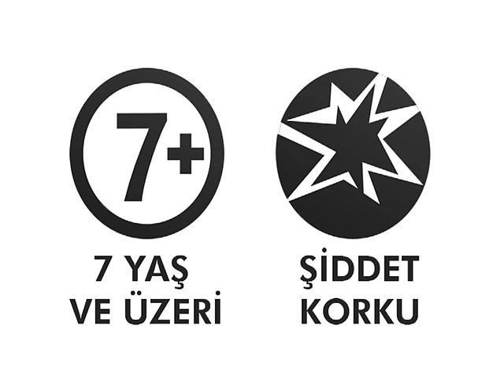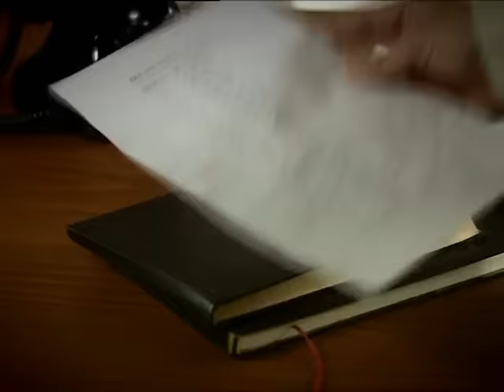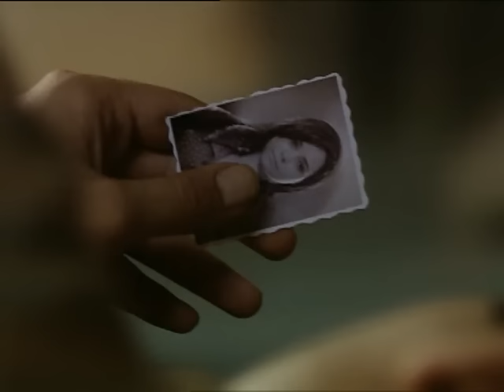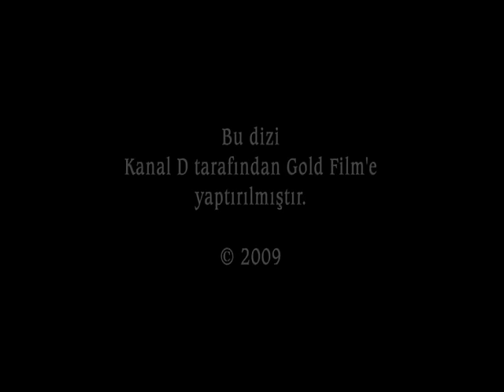Hanımın Çiftliği 4. Bölüm - FULL BÖLÜM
4. Bölüm Özeti:
Kemal ile Hamza arasında çıkan arbede sonucunda Hamza yaralanıyor ve Kemal tutuklanıyor. Kemal, direğe bağlanarak öldüresiye dövülen Güllü’nün imdadına son anda yetişmiştir. Ancak Hamza’yla aralarında çıkan kavganın sonu hiç de iyi bitmeyecektir.
Yaşanan bu trajik olay, yavaş yavaş Güllü’nün direncini kırar ve istemeye istemeye Zaloğlu’yla beraber çiftliğe gider. Cemşir, Berber Reşit ve Hamza sonunda emellerine kavuşmanın sevincini yaşarlarken, başta Halide olmak üzere çiftlik ahalisi, Güllü’nün gelişini hiç de hoş karşılamayacaklardır.
Öte yandan, seçimlerde partinin kendisini milletvekili adayı göstermesini bekleyen Muzaffer Bey, listede adını göremeyince büyük bir hayal kırıklığı yaşar. Ölmüş olan karısının hayalleriyle başetmeye çalışan Muzaffer Bey için, ona çok benzeyen Güllü’nün çiftliğe gelmesi de, ayrı bir sürpriz olacaktır.